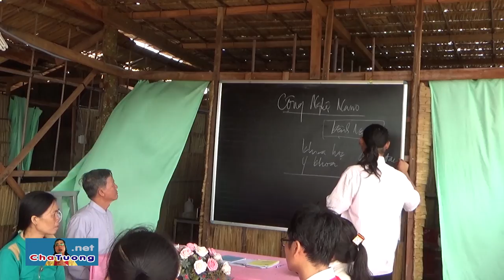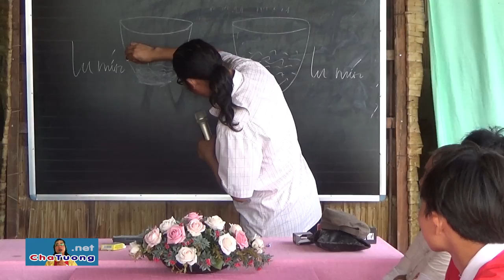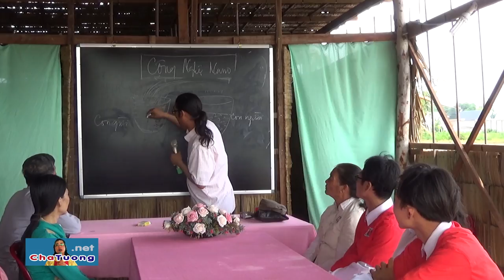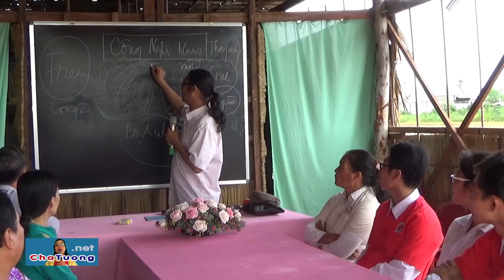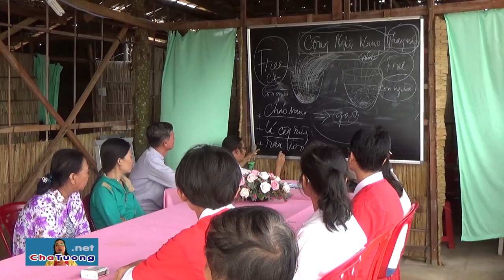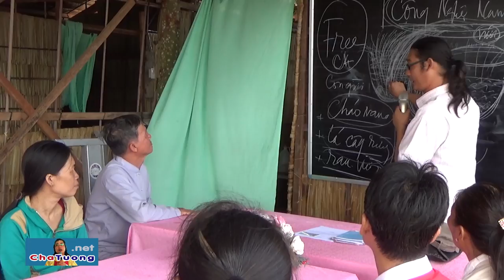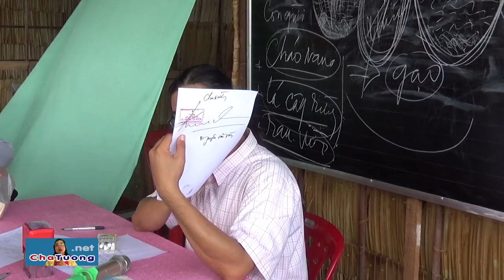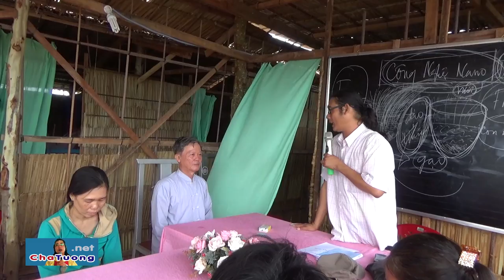BAN TRỊ SỰ ĐẠO HÒA HẢO (CẦN THƠ) ĐƯA GIÁO HỮU ĐI CHỮA BỆNH (14.10.2018) | Cha Phêrô Nguyễn Văn Tường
- Cha Tường dạy PHƯƠNG PHÁP CHỮA UNG THƯ, NAN Y BẰNG CÔNG NGHỆ NANO.
- Trưởng ban trị sự Phật giáo Hòa Hảo (phường Tân Phú, quận Cái Răng, TP. Cần Thơ) dẫn giáo hữu là ông Lê Văn Ẩn đến Cha Tường để chữa bệnh UNG THƯ GAN. Đặc biệt đây là lần thứ 2 Trưởng ban trị sự dẫn bệnh nhân đến chữa bệnh ung thư.

🚑 BAN DIỆN CHẨN CỦA PHÒNG KHÁM NAN Y "YÊU THƯƠNG - CHO KHÔNG":
1. Y SỸ Magarita Phạm Thị Thanh Tâm (Trưởng phòng khám)
2. LƯƠNG Y PETER Võ Duy Tiến (Phó phòng khám)
3. LƯƠNG Y Giuse Nguyễn Tấn Thanh (Phó quản nhiệm)
4. LƯƠNG Y Dominico Phạm Văn Tây
5. LƯƠNG Y Maria Nguyễn Thị Tiếng
6. LƯƠNG Y Maria Nguyễn Thị Hạnh